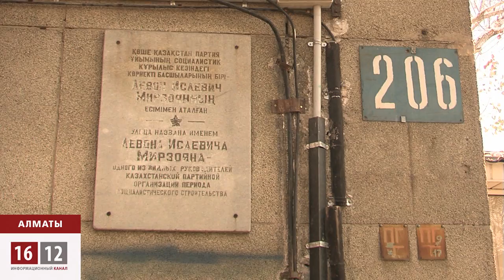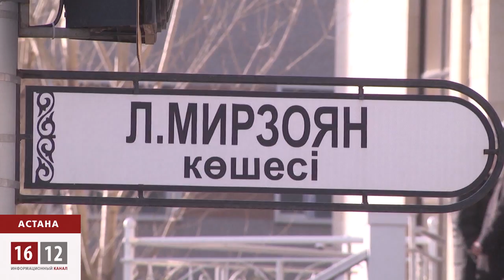Мирзоян үшін шайқас / 1612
БАҚ арқылы Мирзоянға араша түсіп жүрген Артуш Карапетян елбасы мен үкімет басшысының атына хат жолдамақ. Мирзоянның Қазақстан үшін атқарған ісін тарихшы Тілеу Көлбаевқа жаздыруда. Карапетян Қазақстан армяндар қауымдастығының өтінішін қазақ азаматтары да қолдайды деп сенеді.